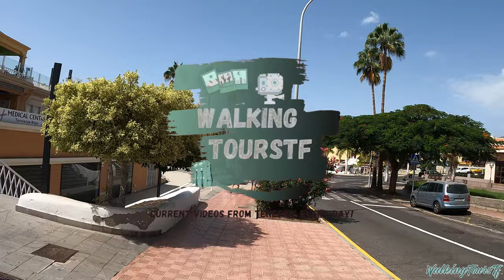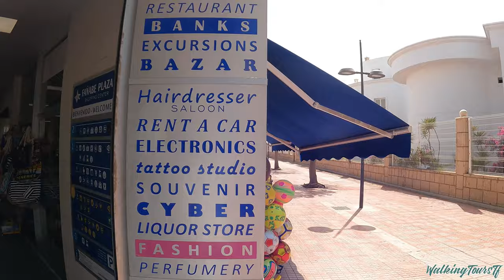TENERIFE - COSTA ADEJE | This is what it Actually looks ​👓 4K Walk ● October 2023